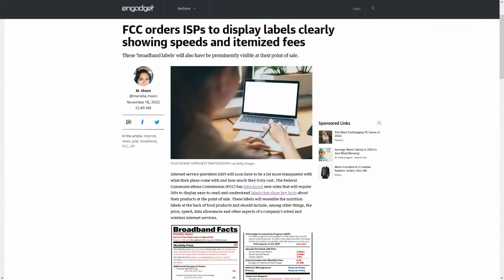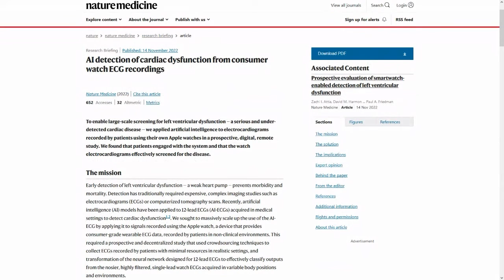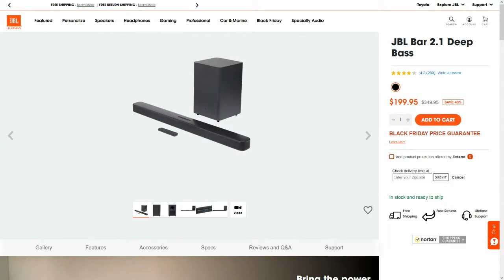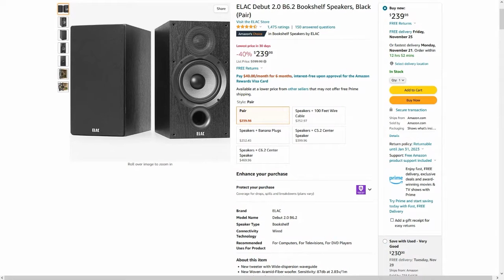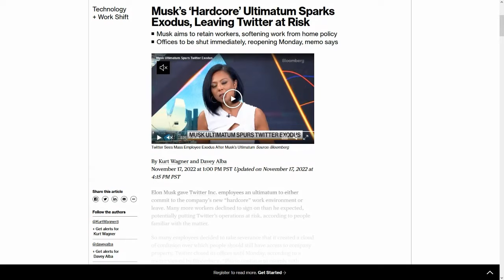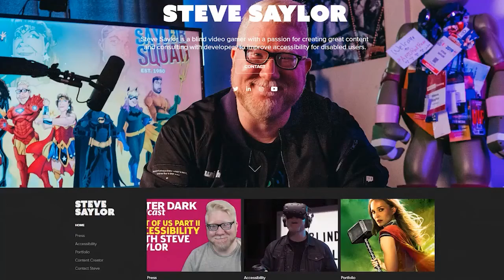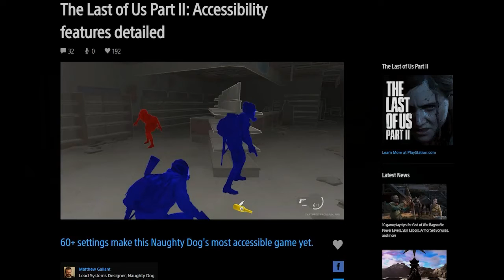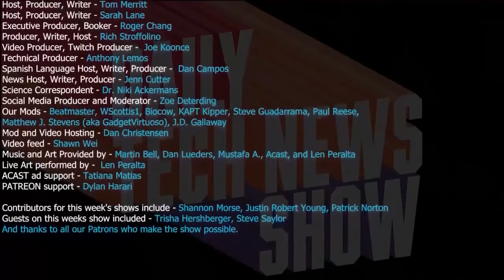Patrick's Audio Gear Gift Guide - DTNS 4399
Still having trouble figuring out what to get that home theater/audio geek in your life for the Holidays? Patrick is here with his gift picks. We interview well-known video game accessibility consultant Steve Saylor on what goes into making video gaming accessible to those with disabilities. And what’s the latest on the going ons at Twitter.

Starring Sarah Lane, Patrick Norton, Len Peralta, Roger Chang, Joe.

Today’s guest:
Len Peralta

Next guest:
Robert Heron